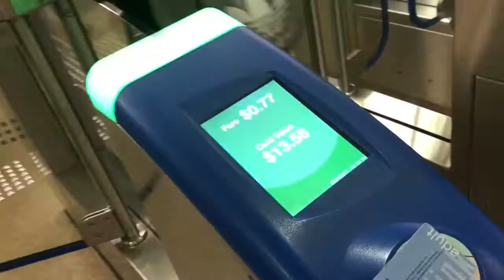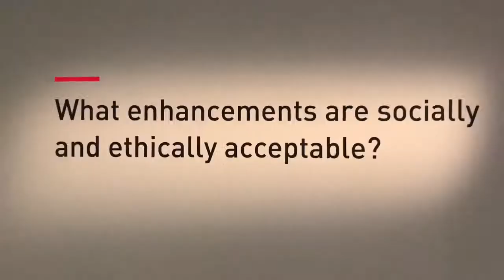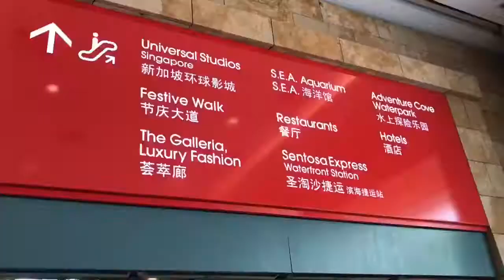SINGAPORE VLOG | STELLA YING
Singapore full of building ,what future will looks like ,generation keep upgrading 👍🏻I feel different over here